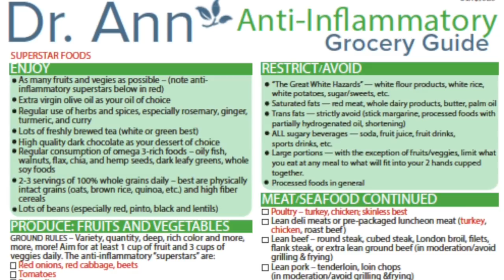The Best Anti-Inflammatory Foods for Your Brain & Body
This video is about the top anti-inflammatory in the world! Fight inflammation when you eat these superstar foods!